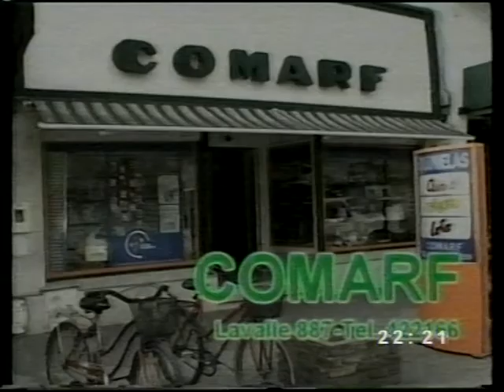CARLITOS BALA - nota telefónica y a Rubén Carrera por el Martín Fierro - Intermedios - 23 05 2011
Material de colección del archivo personal de Rubén Carrera

programa de Cañada de Gómez - Santa Fe